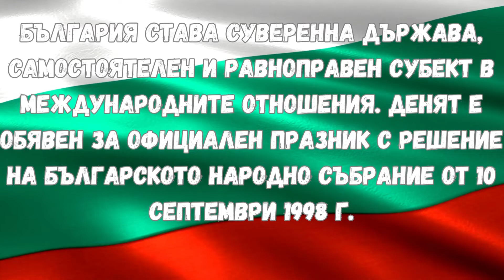🇧🇬 Честит празник, Ден на Независимостта на България!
Днес, 22 септември, отбелязваме един от най-важните дни в историята на нашата страна. На тази дата през 1908 г. в Търново княз Фердинанд I обявява независимостта на България от Османската империя. С този акт се слага край на петвековното османско владичество и България се превръща в независима и суверенна държава.

Независимостта е най-голямото постижение на българския народ. Тя е плод на вековните борби на нашите предци за свобода и национално обединение. Тази борба е била дълга и трудна, но в крайна сметка е била успешна.

Днес ние празнуваме този исторически ден с гордост и благодарност към нашите предци. Нека техният пример ни вдъхновява да продължим да градим и развиваме България, за да бъде тя една свободна, демократична и просперираща страна.

Пожелавам на всички българи здраве, щастие и благополучие!

С уважение,

Екип Sharena Cherga